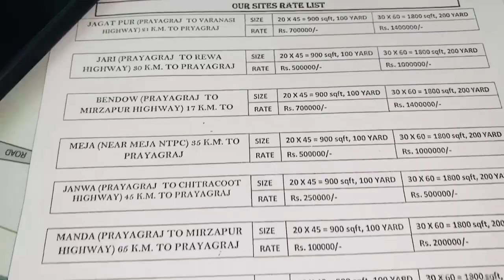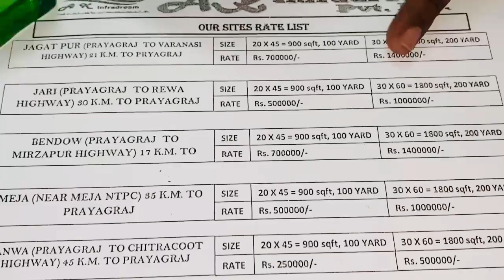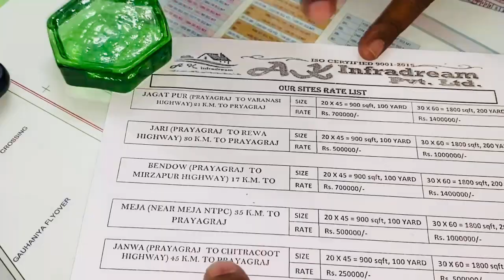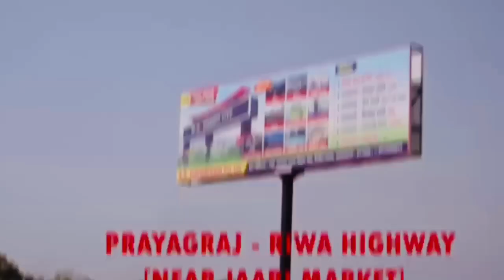MARYA के बर्थ डे पर सब के आशीर्वाद से प्रयागराज में हमने लिया अपने घर के लिए ज़मीन